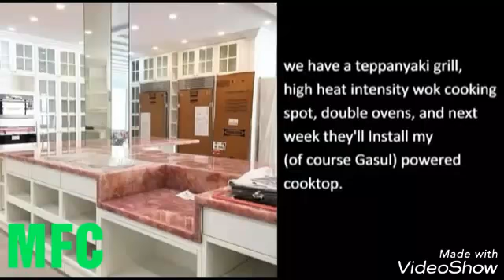Kris Aquino New Mansion